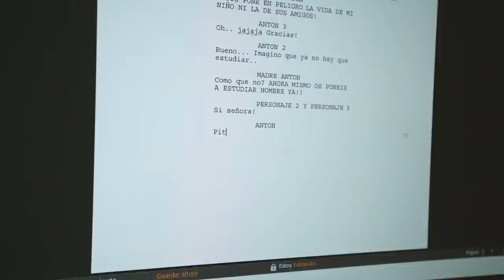EL ORIGEN DE TODO | Antón Lofer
Hoy os traigo un vídeo donde os explico El Origen de Todo! El porque hay tantos Antones en mi canal! Espero que os guste y PUUUM LIKEEE!!!

Mención especial a Penny Por ayudarme a grabar! :D

YEEHA!